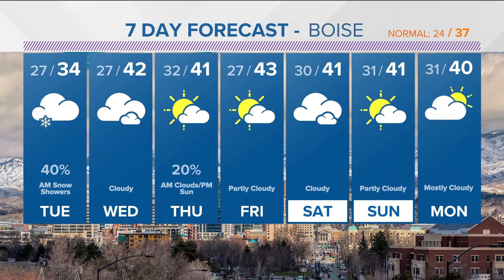Light snow expected on Tuesday